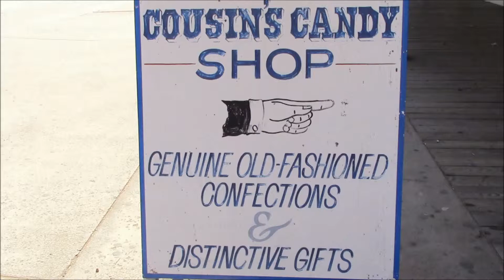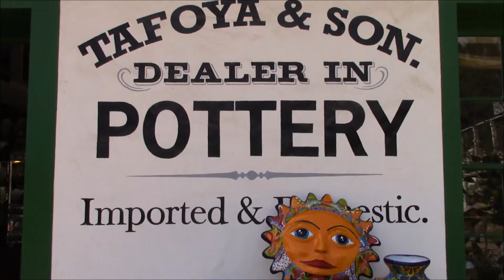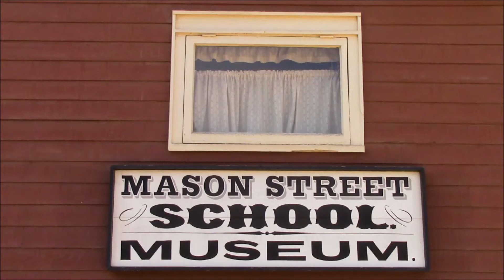Railfanning Old Town San Diego | Amtrak & Coaster - March 2014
Hey RailFans, I've recently noticed I had some shots in Old Town (San Diego) that I've never posted yet, so I decided to get them up and noticeable. There are a few shots of 3 Amtraks & 2 Coasters. Also an additional bonus at the end, including things and ideas to do in Old Town, CA. Please Enjoy the following video and please take a moment to hit that like and subscribe button, much appreciated, happy railfanning!